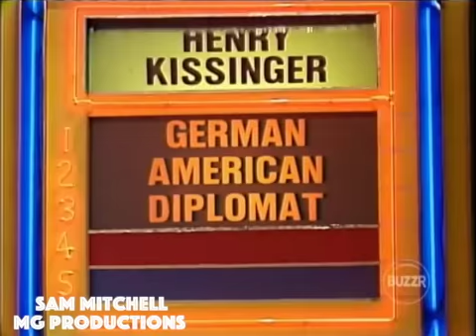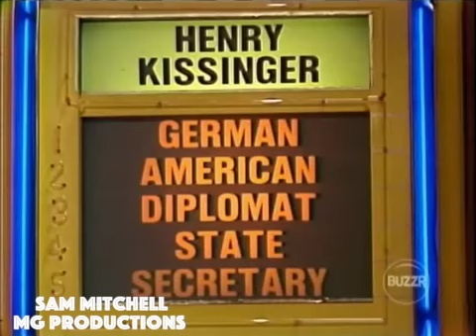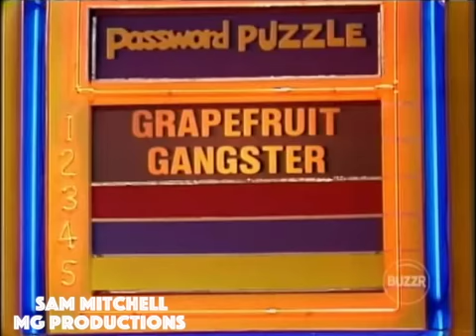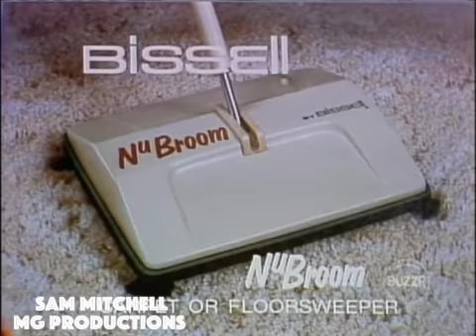Password Plus - (Episode 81) (4-30-79) (Loretta Swit & John Schuck) DAY 1)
The 81st episode of Password Plus! Thanks to @Sam Mitchell for his help with this project.

Airdate: April 30th, 1979
Celebrities: Loretta Swit & John Schuck